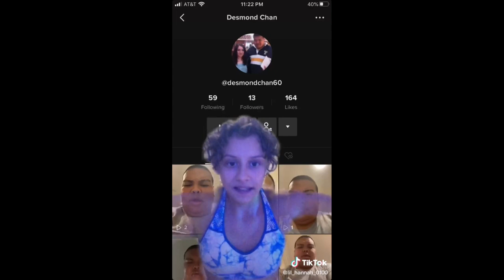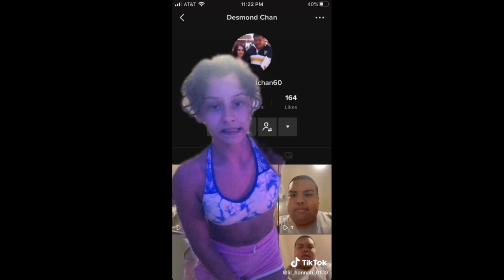"My Day" Fan Video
Fan video of "My Day" by VeggieTales.